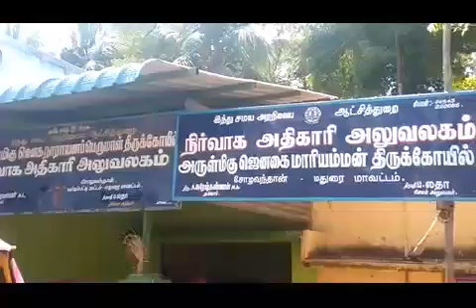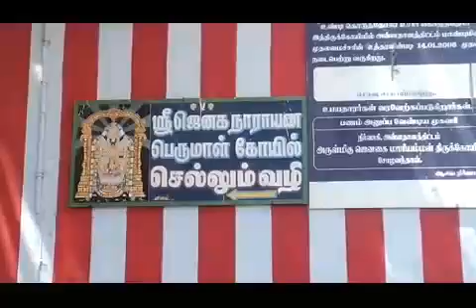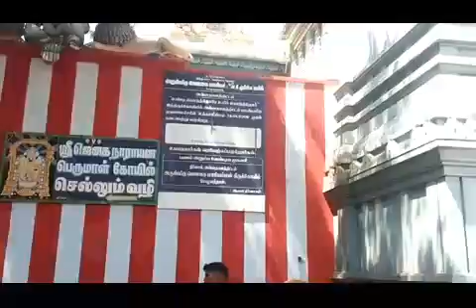18.2.2017 MaduraiDt.Sholavandan Thai Poosam function..conducting of.